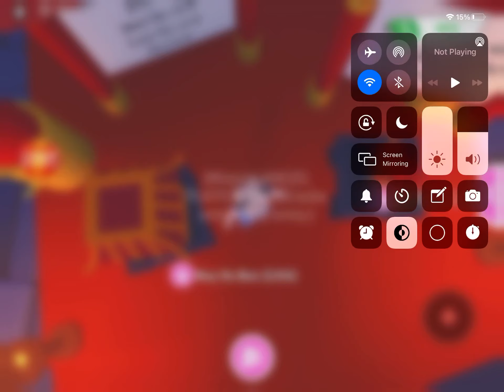DOING A TOUR OF THE NEW LUNAR PETS IN ROBLOX ADOPT ME!!/ANGEL PLAYS ROBLOX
Heyy